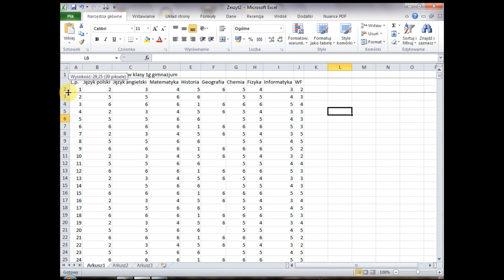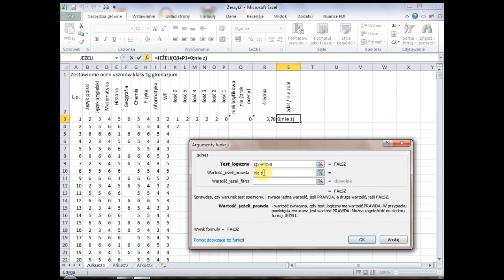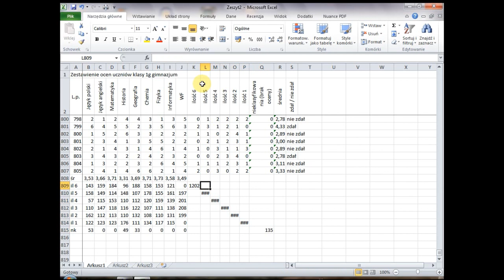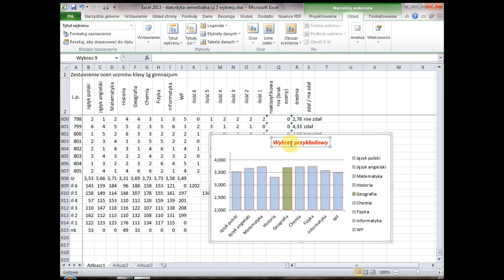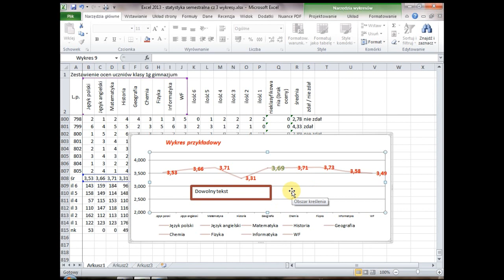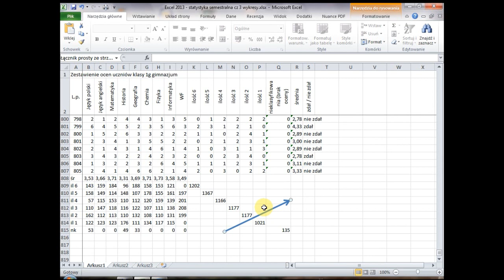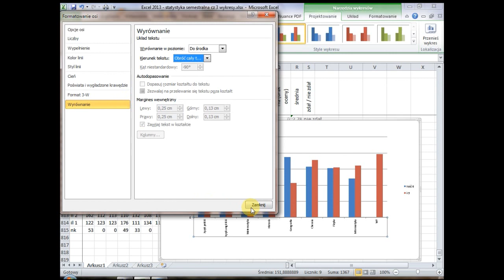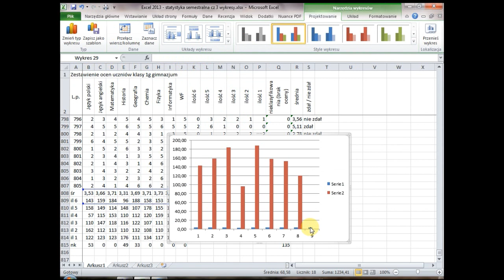Excel 2010 cz 5 - statystyka semestralna - wykresy